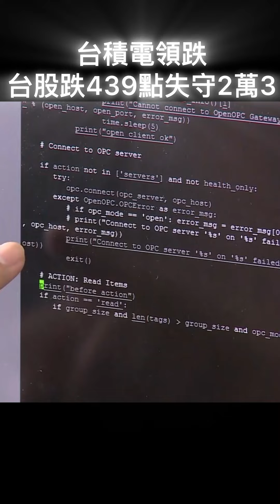台積電領跌 台股跌439點失守2萬3